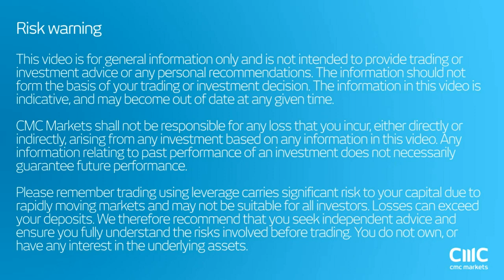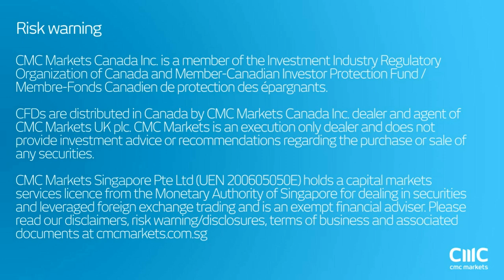Epic Fail for Crash Prophets? CMC Markets 30th May 2016